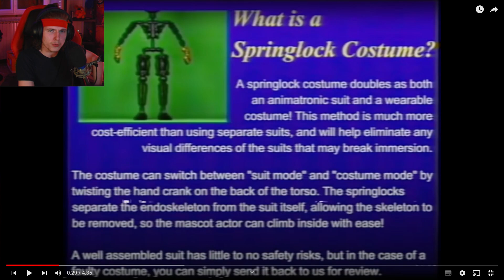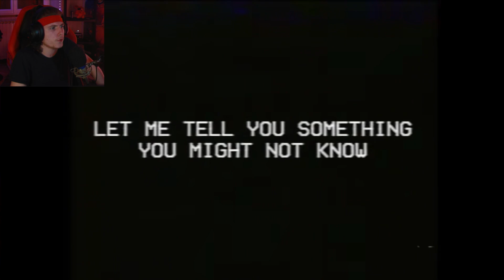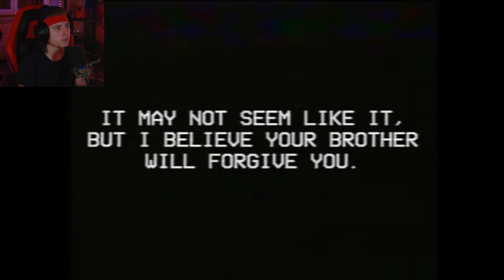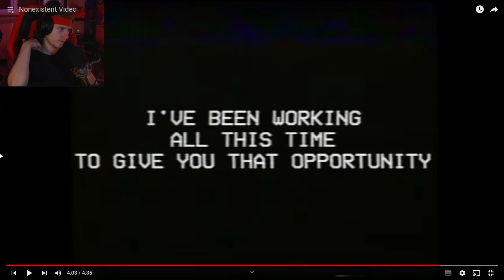LES PIRES VIDÉOS FNAF SUR INTERNET #2 | Réaction Fnaf VHS FR 💀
Aujourd'hui on regarde des vidéos de fnaf qui traine sur youtube et qui sont flippants mdr, donc prépare toi !

Pour plus de contenus @BordeLDePixtor